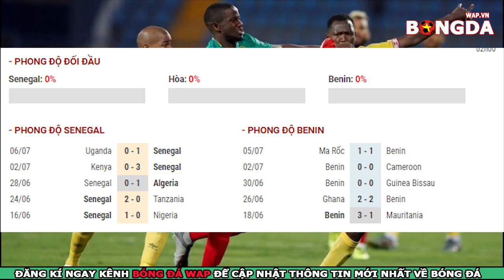Trực Tiếp Senegal vs Benin - Tứ Kết CAN Cup 2019 - 23h ngày 10/7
👉Nhận định bóng đá Senegal vs Benin - Tứ Kết CAN Cup 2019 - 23h ngày 10/7
👉Trực tiếp bóng đá giữa Senegal vs Benin
👉Dự đoán soi kèo bóng đá Senegal vs Benin với phần trăm chính xác rất cao.